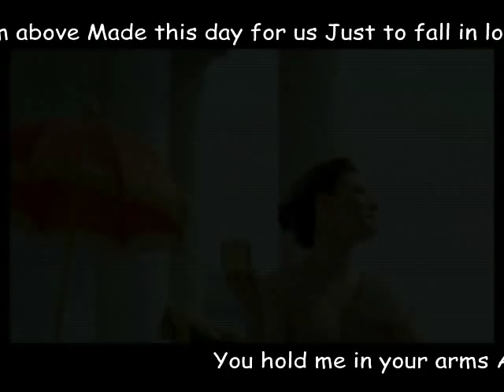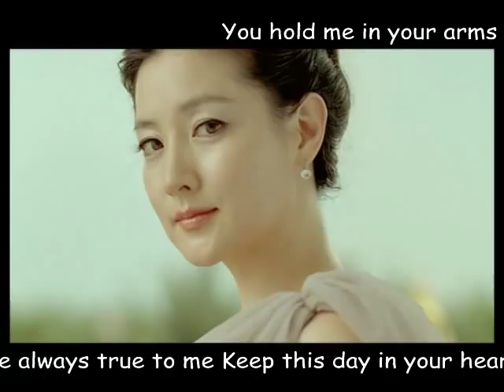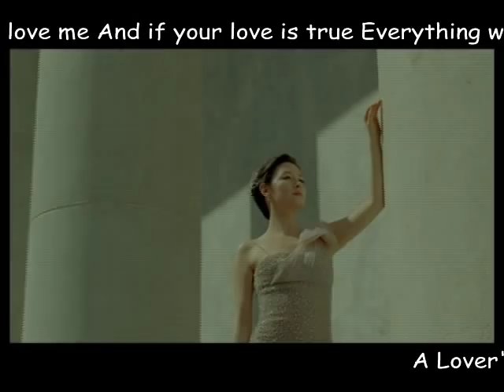Lee Young-ae 李英愛 A Lovers Concerto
Lee Young-ae 이영애 李英愛 イ・ヨンエ
Made for LYA's international fans

"A Lovers Concerto" by Kelly Chen
Video made by wy woo